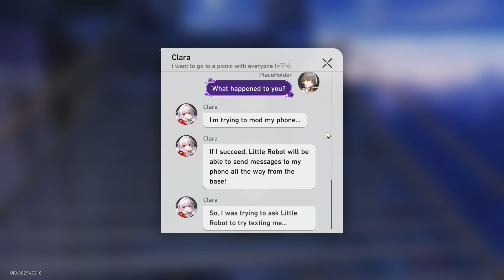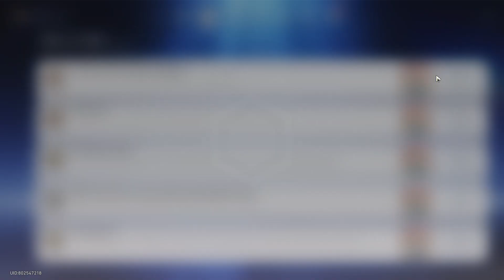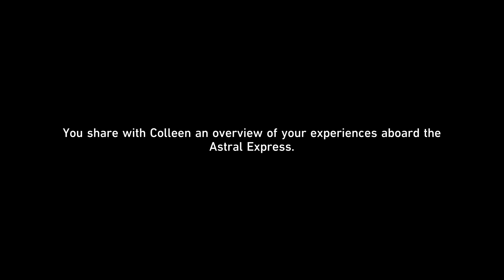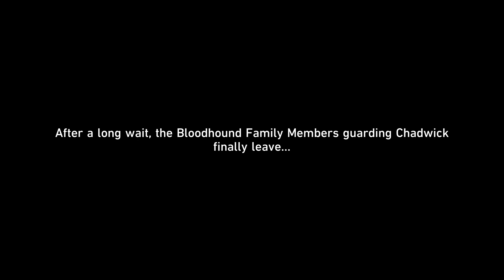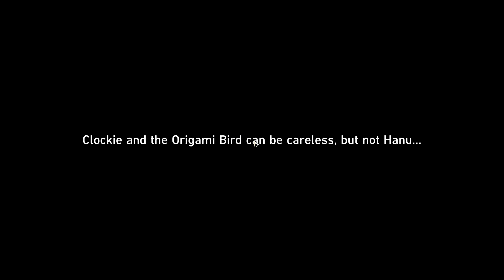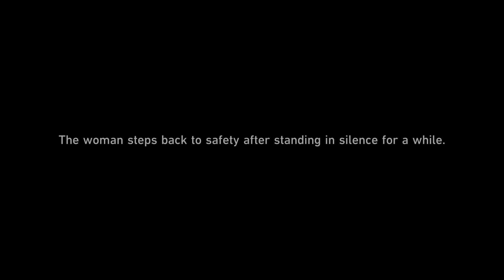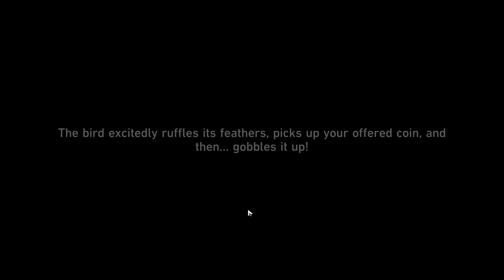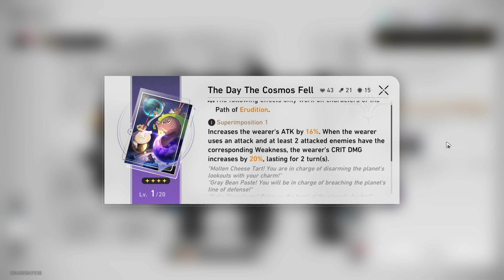Honkai Star Rail #39